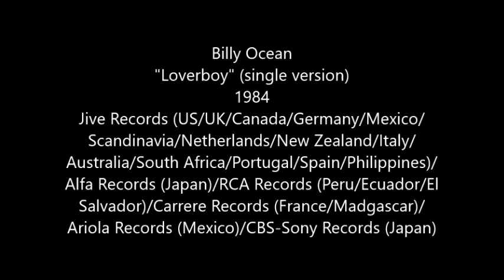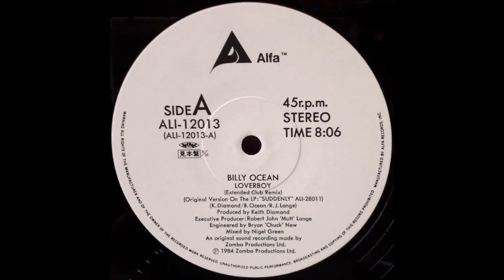Billy Ocean - Loverboy (single edit) (1984)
This is the single 45 version of "Loverboy", the second single off Billy Ocean's 1984 hit album, "Suddenly".  The song was another Top 5 pop hit for Ocean, where it reached #2 on the Billboard Hot 100 and #4 on the Cash Box Top 100, and even reached #20 on the Billboard R&B chart.

"Loverboy" was a #1 hit in Finland, and reached #7 in Australia, the Netherlands, New Zealand, and Sweden. The song also made the Top 10 in Canada, making it to #6. The song also reached the Top 20 in Germany (#12) and the UK (#15).

The promo video itself is quite a hoot, a mashup of both Star Wars and the Muppets.